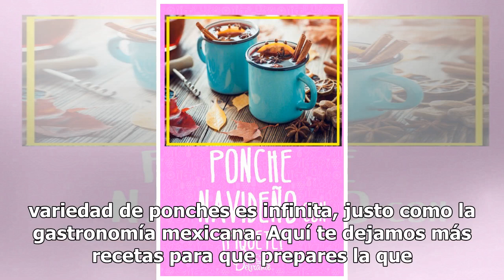¡Como el de la abuela! Disfruta de un delicioso ponche con esta receta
Una Navidad no puede estar completa sin un ponche. O al menos, no se siente como Navidad. Para muchas personas es uno de los olores y sabores favoritos, que identifica perfectamente a la época. Nada más alegre que tomar una taza de ponche caliente rodeado de tus seres queridos. Para que disfrutes es...